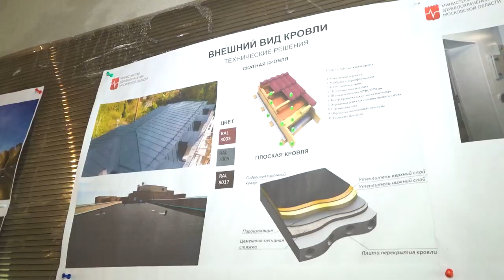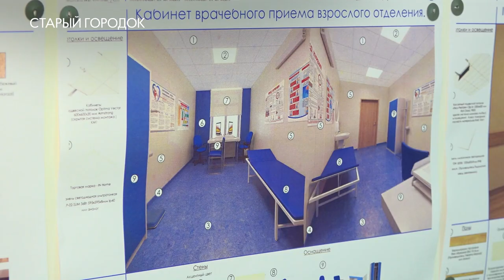Перемены в системе здравоохранения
Ход ремонта поликлиники в  Старом Городке и хирургического корпуса в Одинцово проверил Андрей Иванов.